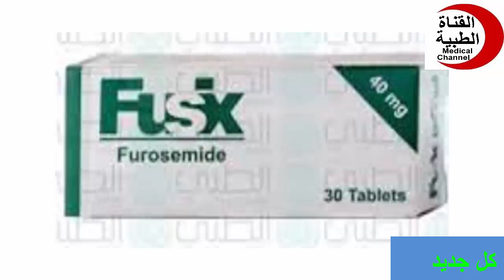فوسيكس أقراص لعلاج ضغط الدم المرتفع Fusix Tablets